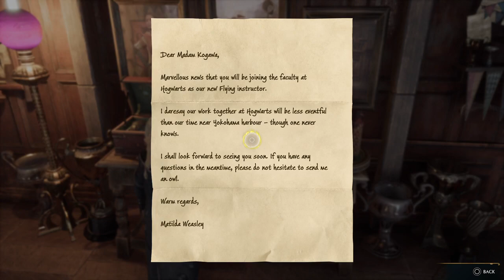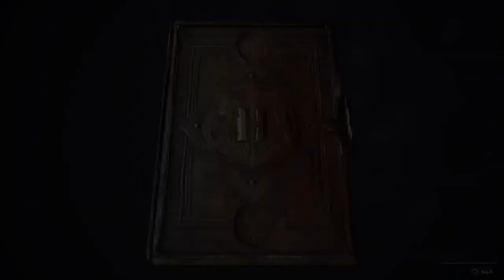Hogwarts Legacy Gameplay And Commentary 9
Kayla Marie Armstrong goes to Hogwarts